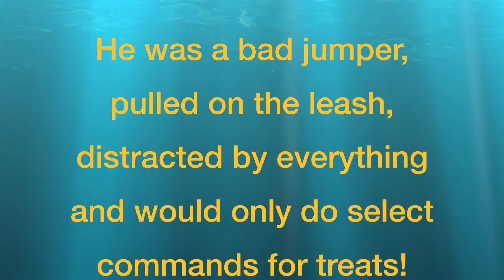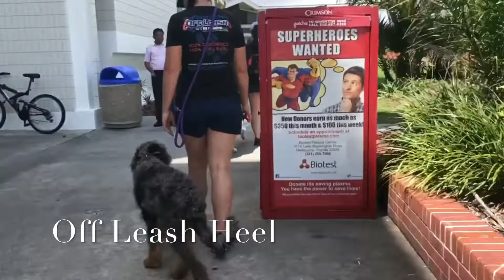5 Month Ole Bernedoodle "Sebastian" | Melbourne Dog Trainers | Brevard Dog Trainers